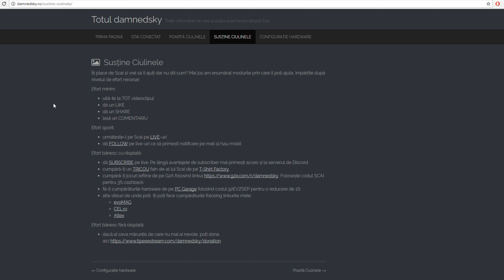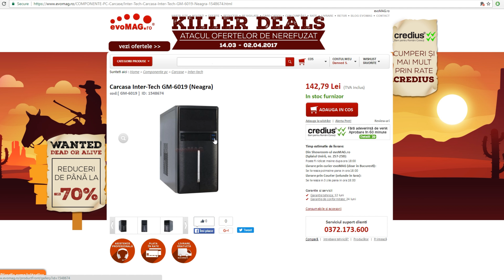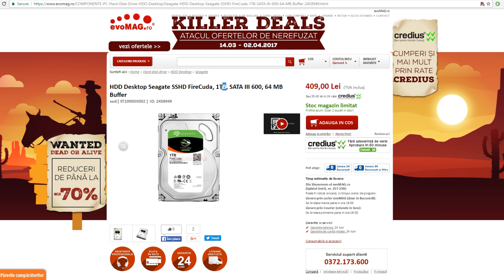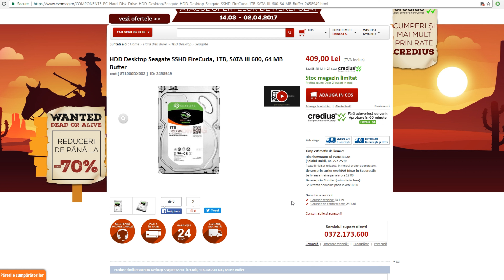Scai pe sistem | alternativă la Viking?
Vrei să aflii mai multe informații despre Scai sau pur și simplu vrei să cumperi un tricou? Toate detaliile de care ai nevoie sunt aici